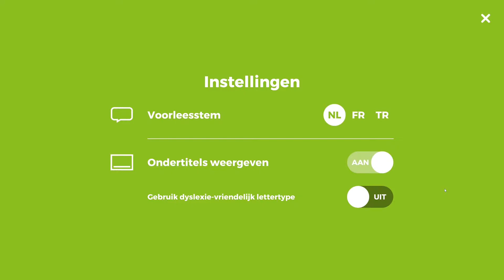Taal voorleesstem wijzigen